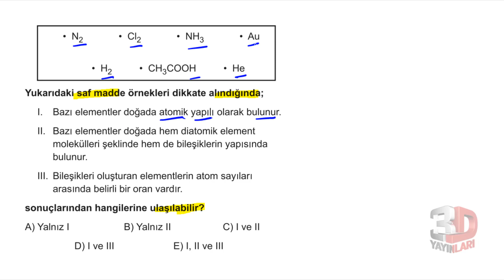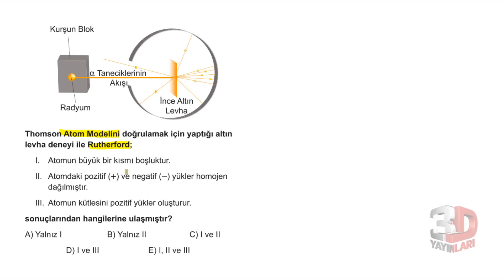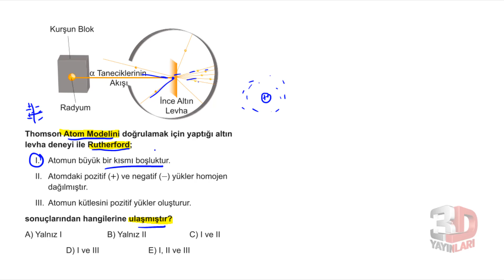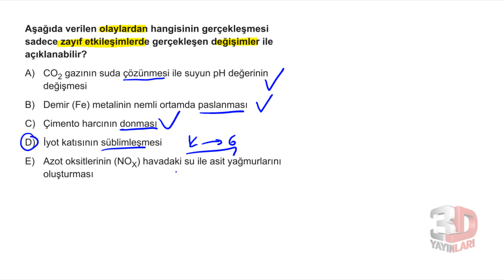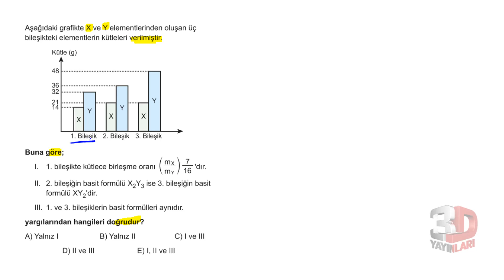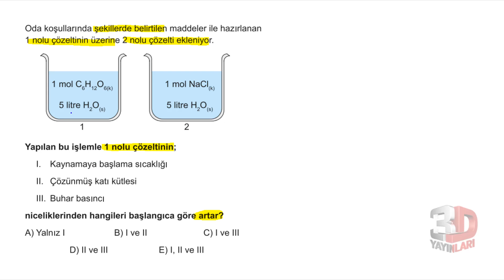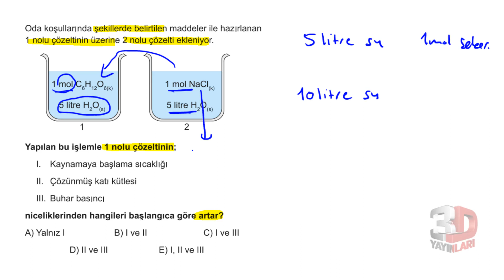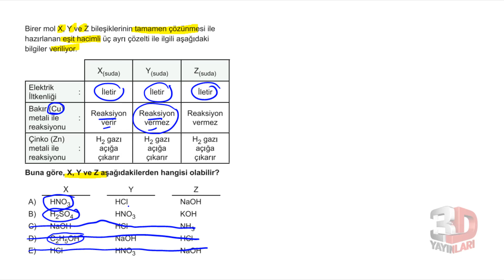TYT Kimya Simülasyon Denemeleri Deneme 11 Soru Çözümleri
🎞 Soru Listesi
▶ 00:00:00 Bölüm
▶ 00:00:00 Soru 1
▶ 00:01:23 Soru 2
▶ 00:03:26 Soru 3
▶ 00:04:52 Soru 4
▶ 00:06:20 Soru 5
▶ 00:09:29 Soru 6
▶ 00:12:15 Soru 7